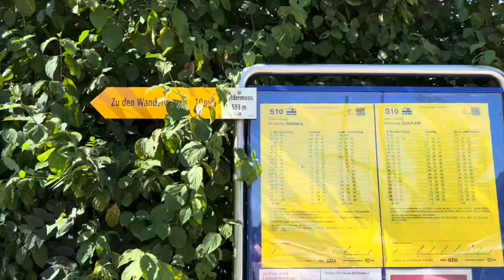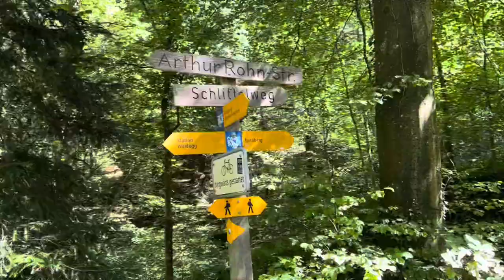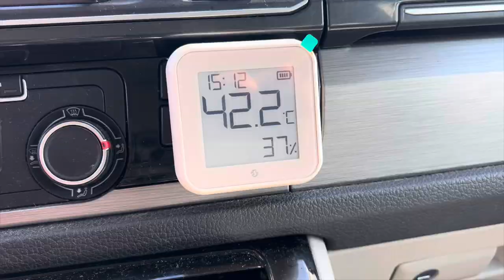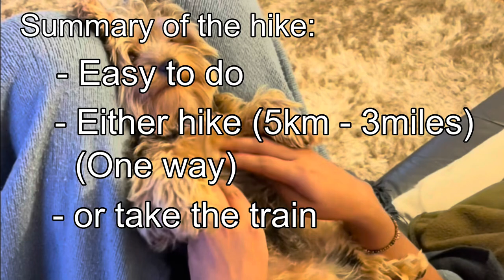Hiking the Uetliberg with Ruda the Yorkie 🐾 | Easy Trail with Stunning Zurich Views!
Switzerland Daily Life: Join us on a fun and scenic hike up the Uetliberg in Zurich with Ruda the Yorkshire Terrier! 🐕 This 5km (3-mile) trail from the Uitikon-Waldegg parking lot is perfect for an easy hike, taking about 1 to 1.5 hours to reach the top. If you're not in the mood to hike, don't worry—you can take the train from Zurich’s main station or combine a shorter hike with a train ride.

Ruda absolutely loves exploring the outdoors, sniffing everything in sight along the way! 🐾 At the top, you’ll be rewarded with stunning views of Zurich and the Alps, plus there’s a restaurant and an observation tower to complete the experience. Whether you prefer walking, biking, or taking the train, this trip is a must-do for anyone visiting Zurich!

👣 Easy Hike: A simple, scenic trail that’s perfect for a quick nature escape.
🚂 Train Option: Take the train from Zurich or combine hiking with a short train ride.
🌄 Epic Views: Enjoy breathtaking views of Zurich and the Swiss Alps.
🍽️ Rest & Relax: There’s a restaurant at the top to grab a bite and relax after the hike.